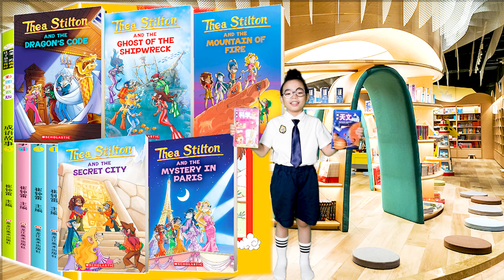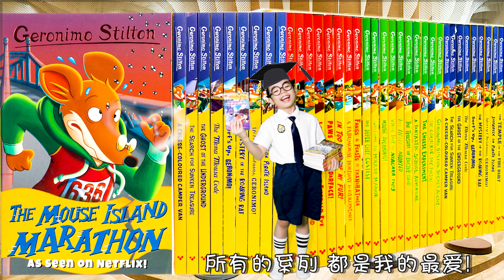JORDAN自我介绍 # 2022